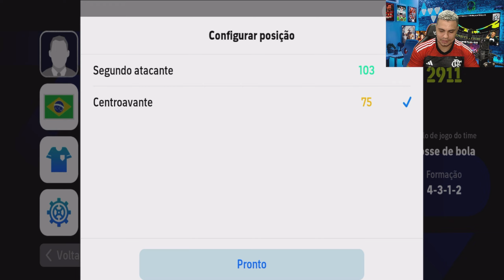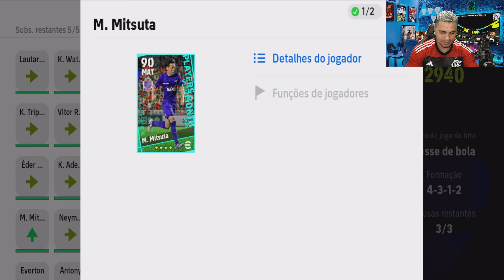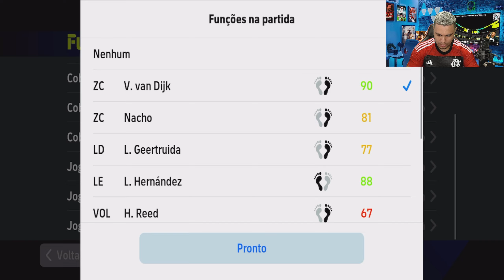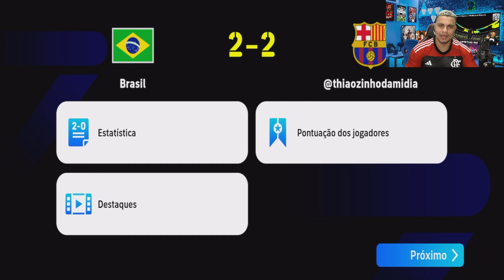Gameplay com ZICO 103 OVERALL no eFootball 2024 Mobile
Fala pessoal, Entre o campo virtual do eFootball 2024 Mobile e junte-se a uma lenda do futebol, Zico 103! Neste episódio emocionante, mergulharemos nas táticas, habilidades e jogadas profissionais de Zico 103 enquanto ele nos guia por uma experiência de jogo única. Prepare- se para uma partida épica, estratégias incríveis e gols espetaculares. Se você é apaixonado por futebol e games, esta é a sua chance de vivenciar o melhor do eFootball com uma verdadeira lenda. Vamos começar essa jornada de habilidade e emoção!

► CRÉDITOS do vídeo para:
  Barão eGamer

🔸 NOSSOS CANAIS 🔸